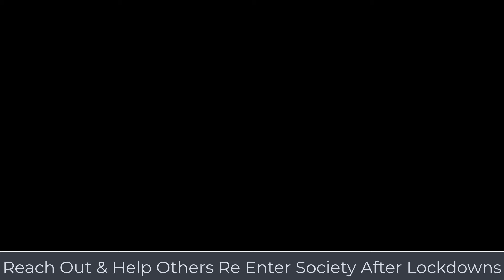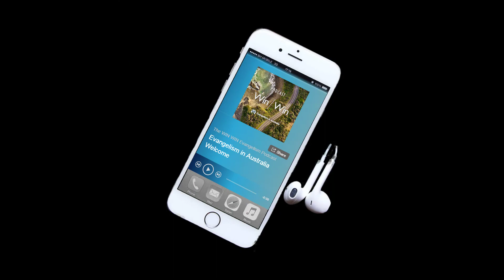Reach Out & Help Others After Covid Lockdowns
Tina Waldrom introduces an interview that she did with Positive Psychological Practitioner Natasha Rae from The Morph Clinic, regarding Re-Entry After Covid Lockdowns. People are struggling in many ways to resume life after lockdowns. There are some simple and profound tips to navigate this space well. Being salt and light, includes bringing hope and health in desperate times. The pandemic has created many opportunities to love and encourage people in new ways. You can listen to the full interview with Natasha